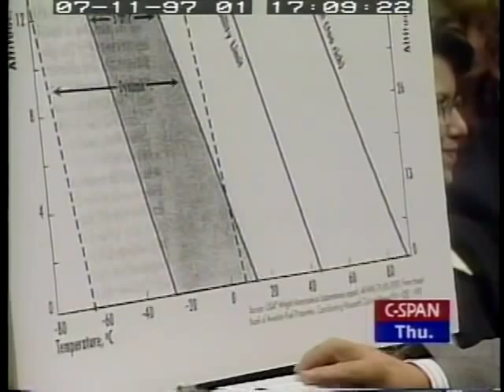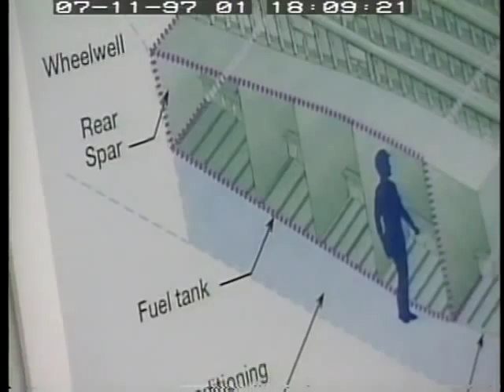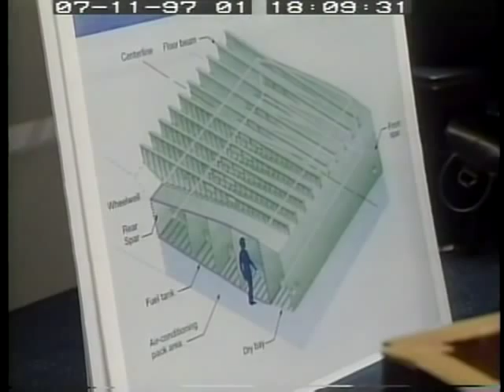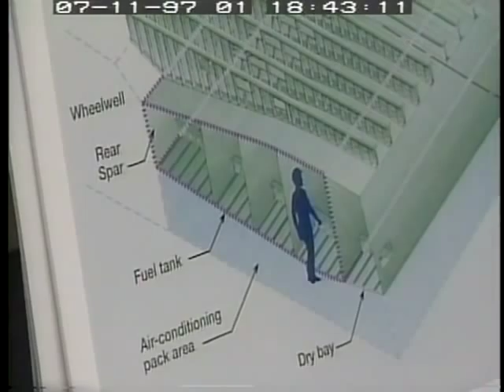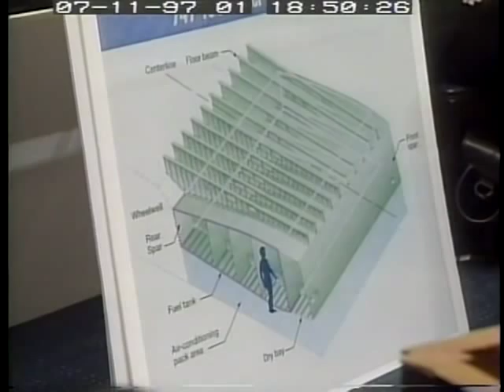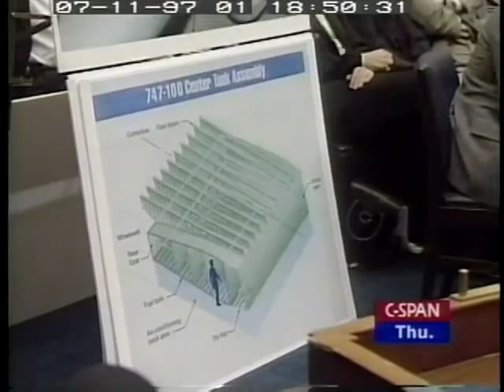TWA Flight 800 Investigation Status (1997)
Credit: C-SPAN 19 July 1997
Status Of The Investigation Of The Crash Of TWA 800 And The Proposal Concerning The Death On The High Seas Act Thursday, July 10, 1997
U.S. House of Representatives, Subcommittee on Aviation, Committee on Transportation and Infrastructure, Washington, DC.

TESTIMONY
    Carven, A. Frank, III, Bel Air, MD
    Cox, Cynthia E., Montoursville, PA
    Delahunt, Hon. William D., a Representative in Congress from Massachusetts
    Ehrlich, Hon. Robert L., Jr., a Representative in Congress from Maryland
    Ephraimson-Abt, Hans, Ridgewood, NJ
    Forbes, Hon. Michael P., a Representative in Congress from New York
    Gardner, Guy S., Associate Administrator for Regulation and Certification, Federal Aviation Administration, accompanied by Thomas McSweeney, Director, Office of Certification
    Hall, James, Chairman, National Transportation Safety Board, accompanied by Bernard Loeb, Director, Office of Aviation Safety, Vernon Ellingstad, Director, Office of Research and Engineering, and Dr. Merritt Birky, Chairman, Explosion Group
    Kallstrom, James K., Assistant Director in Charge, New York Office, Federal Bureau of Investigation
    Lychner, Joe, Houston, TX
    McDade, Hon. Joseph M., a Representative in Congress from Pennsylvania
    Maloney, Hon. James H., a Representative in Congress from Connecticut
    Rogers, William S., Jr., Montoursville, PA
    Rothman, Hon. Steven R., a Representative in Congress from New Jersey
    Roukema, Hon. Marge, a Representative in Congress from New Jersey

PREPARED STATEMENTS SUBMITTED BY MEMBERS OF CONGRESS
    Costello, Hon. Jerry F., of Illinois
    Cramer, Hon. Bud, of Alabama
    Cummings, Hon. Elijah E., of Maryland
    Delahunt, Hon. William D., of Massachusetts
    McDade, Hon. Joseph M., of Pennsylvania
    Maloney, Hon. James H., of Connecticut
    Poshard, Hon. Glenn, of Illinois
    Rothman, Hon. Steven R., of New Jersey
    Roukema, Hon. Marge, of New Jersey
    Traficant, Hon. James A., Jr., of Ohio

PREPARED STATEMENTS SUBMITTED BY WITNESSES
    Carven, A. Frank, III
    Cox, Cynthia E
    Ephraimson-Abt, Hans
    Gardner, Guy S
    Hall, James
    Kallstrom, James K
    Lychner, Joe
    Rogers, William S

SUBMISSIONS FOR THE RECORD
Hall, James , Chairman, National Transportation Safety Board
Responses to questions from Rep. Shuster
Responses to questions from Rep. Traficant

Letter to James B. Busey, Administrator, Federal Aviation Administration, from James L. Kolstad, Chairman, National Transportation Safety Board, , August 1, 1990, concerning the Philippine Air Lines Boeing 737-300 explosion on May 11, 1990

Letter and Investigation Report, Oscar M. Alejandro, Officer in Charge, Air Transportation Office, Department of Transportation and Communications, Republic of the Philippines, December 26, 1990

Additional responses to questions from Rep. Traficant

Exchange of letters between James K. Kallstrom, Assistant Director in Charge, Federal Bureau of Investigation, U.S. Department of Justice, and James E. Hall, Chairman, National Transportation Safety Board, concerning the objections of the Federal Bureau of Investigation to certain of the issues and exhibits proposed for the December 8 NTSB hearing into TWA Flight 800

ADDITIONS TO THE RECORD

    FAA News, FAA/NTSB Set Post-TWA 800 Actions, December 19, 1997
    FAA News, FAA Orders Changes to Boeing 747 Wiring Systems, November 26, 1997
    Riordan, Bob, TWA 800: What NTSB Missed, statement

Hall, Jim, Chairman, National Transportation Safety Board

Letter to Frederico Pena, Secretary of Transportation, U.S. Department of Transportation, concerning the use of the Department of Transportation's aircraft in transporting NTSB investigative teams to accident sites in a timely manner, July 19, 1996

Letter to Hon. Frank R. Wolf, Chairman, Subcommittee on Transportation and Related Agencies, Committee on Appropriations, U.S. House of Representatives, concerning an emergency fund for the NTSB to cover unpredictable accident investigation expenses, July 18, 1996

Letter to Hon. John Duncan, Chairman, Subcommittee on Aviation, Committee on Transportation and Infrastructure, U.S. House of Representatives, July 28, 1997

    Ellsworth, T.P., Jr., Esq., letter to General Ronald R. Fogleman, Air Force Chief of Staff, March 26, 1997
    Rounds, Chad, memo
    Kirch, Marlan, TWA Oldtimers , letter, June 20, 1997
    Slocum, Robert R., Attorney at Law, Retired, letter, February 1, 1998